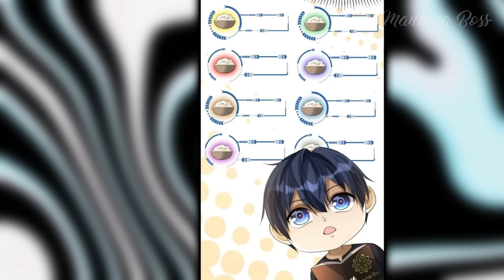Genius Dragon Tamer Has Gained The Ability To Turn Beasts Into Demonic Level Monsters - Manhwa Recap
"The Lord of the Ancient Dragons is an adaptation of the novel by Feng Zhuan. In a devastated world where strange and dangerous animals roam freely, it becomes increasingly difficult for people to survive. Su Hyun, a brilliant teenager, unexpectedly receives the "Rituals of Ancient Dragons", which store the knowledge and magic of the ancient world. After receiving this power, Soo Hyun begins his journey of rebellion. He develops skills in order to recreate the greatest power that has not been seen for a hundred years, and he also receives the "Secret Ritual of turning into a dragon", a power capable of turning the beasts around him into giant dragons!